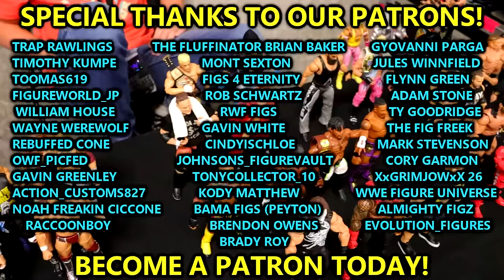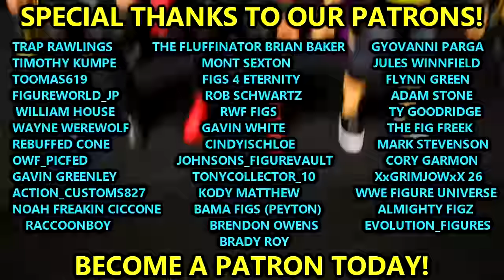BLIND WWE Figure Draft vs Brodie Lee JR!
In this video, we are doing a BLIND WWE action figure draft with Brodie Lee Jr AKA Negative 1!